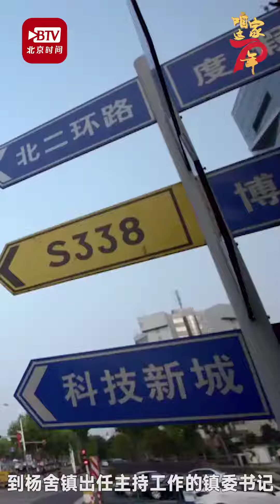一条公路3亿多 穷人家自此走上致富路